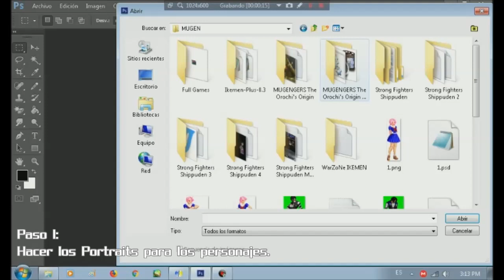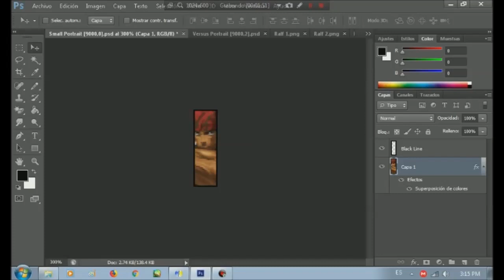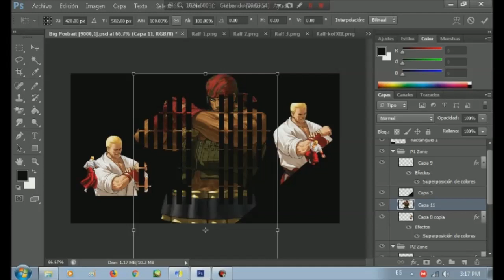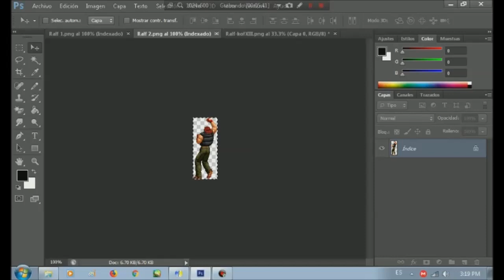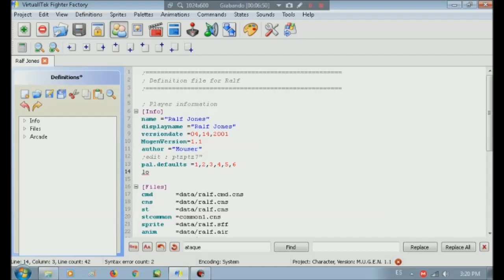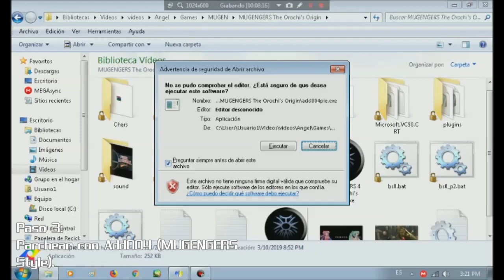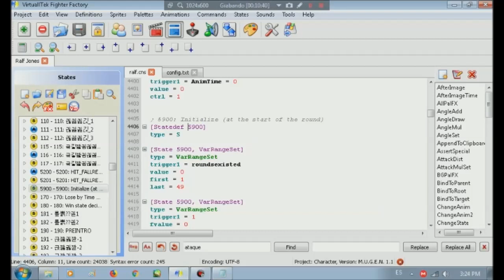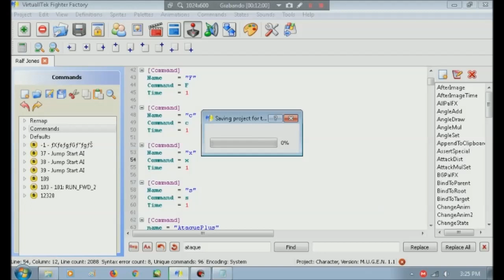[MUGEN Tutorial] Cómo adaptar personajes a MUGENGERS The Orochi's Origin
¡Suerte!

SOY STRONG FS Y AQUI ME DESPIDO :3